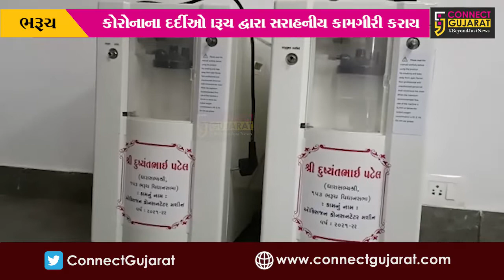ભરૂચ : રોટરી ક્લબ દ્વારા કોરોના દર્દીઓ માટે મેડિકલ સ્ટોર-કોન્સન્ટ્રેટર મશીન સેવાનો પ્રારંભ